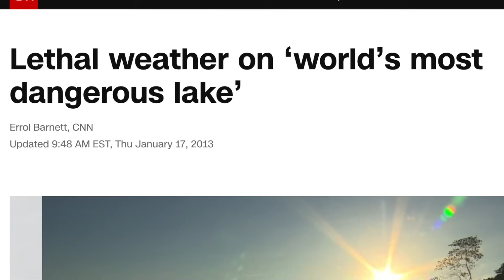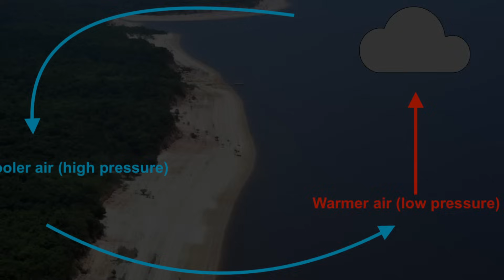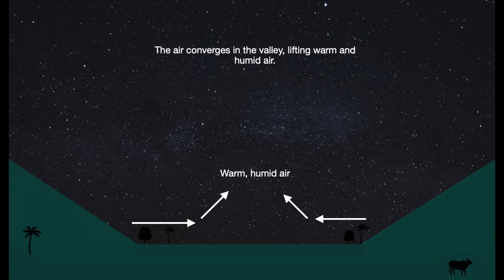Why Lake Victoria Kills So Many People, and Why Lake Maracaibo Has So Much Lightning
Lake Maracaibo is famous for Catatumbo lightning, the intense lightning shows that appear nearly every night. Lake Victoria, on the other hand, is infamous for drowning unfortunate fishermen. There is one phenomenon behind this—one bizarre trick of the atmosphere that is played directly over tropical lakes, and in deep tropical valleys.

Image Sources:
Wikipedia Commons (Theo Matandura, Fernando Flores, Ruzhugo27, Diego Delso, Ministry of Defense in Brazil,
Formulanone (Flickr)

Information Sources:

Relationship Between Technological Hazards and Fishermen Vulnerability in Lake Victoria, Kenya. Journal of Humanities and Social Sciences IOSR. 2017.

Severe Convection Features in the Amazon Basin: A TRMM-based 15-year Evaluation. Department of Atmospheric Sciences, University of São Paulo, Brazil. 2016.

Pilot Analysis of Hourly Rainfall in Central and Eastern Amazonia. Journal of Climate. 2000.

River Breeze Circulations in Eastern Amazonia: Observations and Modeling Results. Theoretical and Applied Climatology. 2004.

Houze, Robert A.; Geotis, Spiros G.; Marks, Frank D.; West, Arthur K. (1981). Winter Monsoon Convection in the Vicinity of North Borneo. Part I: Structure and Time Variation of the Clouds and Precipitation. Monthly Weather Review, 109(8), 1595–1614.

Negri, Andrew J.; Adler, Robert F.; Nelkin, Eric J.; Huffman, George J. (1994). Regional Rainfall Climatologies Derived from Special Sensor Microwave Imager (SSM/I) Data. Bulletin of the American Meteorological Society, 75(7), 1165–1182.

Ohsawa, Teruo; Ueda, Hiromasa; Hayashi, Taiichi; Watanabe, Akira; Matsumoto, Jun (2001). Diurnal Variations of Convective Activity and Rainfall in Tropical Asia.. Journal of the Meteorological Society of Japan, 79(1B), 333–352.

Lightning Over Three Large Tropical Lakes and the Strait of Malacca: Exploratory Analyses. September 2017Monthly Weather Review 145(11)

Early Morning Rainfall Over the Strait of Malacca. Institute of Observational Research for Global Change, Japan Agency for Marine-Earth Science and Technology. 2007.

Diffie, Bailey W. and George D. Winius (1977). Foundations of the Portuguese Empire, 1415–1580, p.260

Manguin, Pierre-Yves (September 1980). "The Southeast Asian Ship: An Historical Approach". Journal of Southeast Asian Studies. 11 (2): 266–276.

Albrecht, R. I.; Goodman, S. J.; Buechler, D. E.; Blakeslee, R. J.; Christian, H. J. (2016). "Where are the lightning hotspots on Earth?". Bulletin of the American Meteorological Society. 97 (11): 2051–2068.

Codazzi Agustín, Resumen de la Geografía de Venezuela, Fournier, Paris, 1841, pp. 20, 464 y 466.